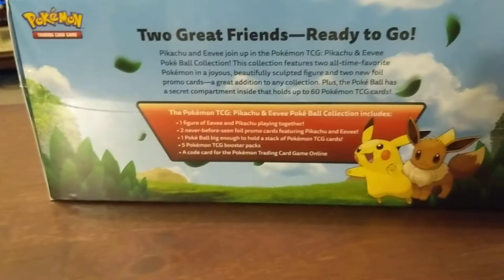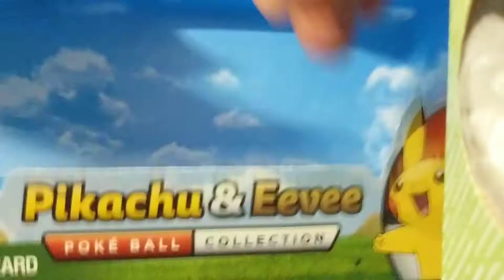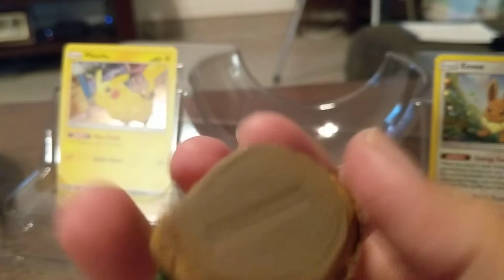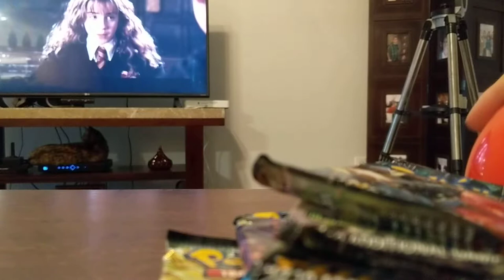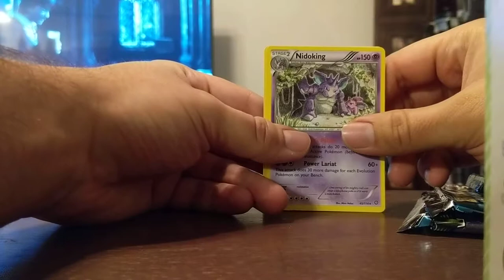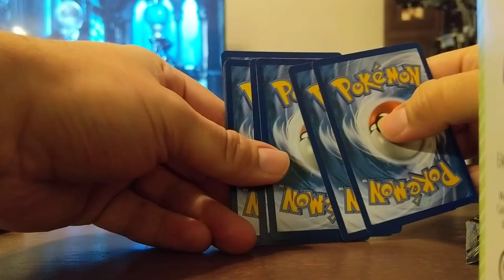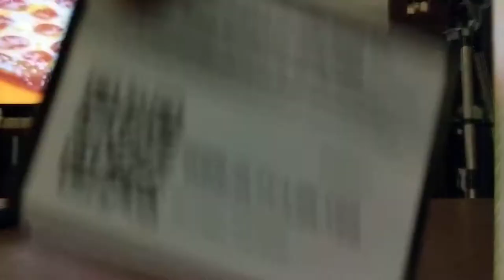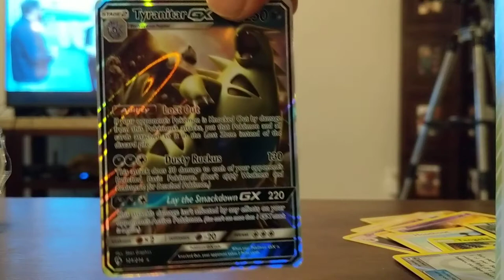Pokemon cards Pikachu and Eevee by:king-Ash